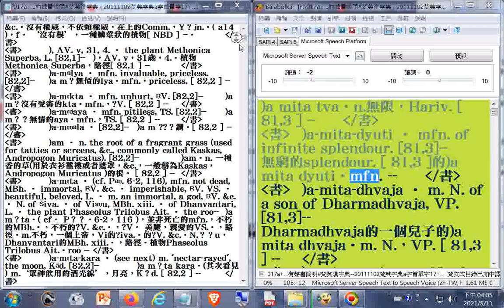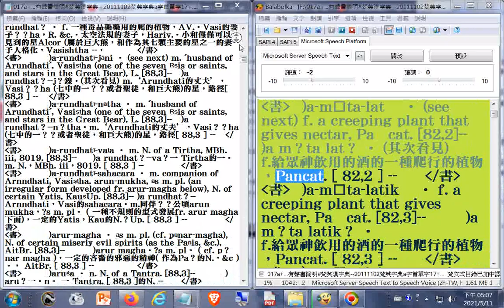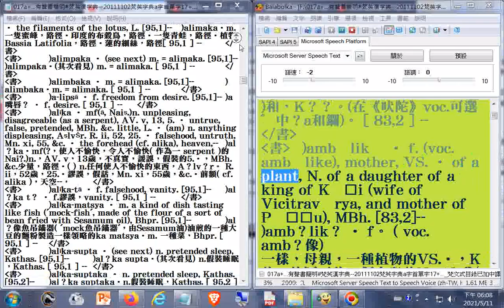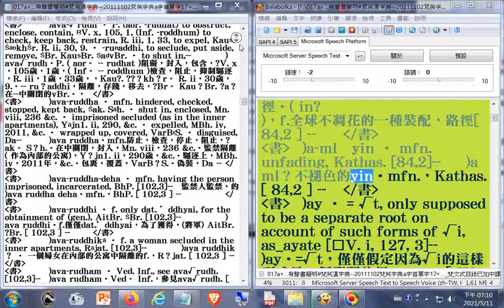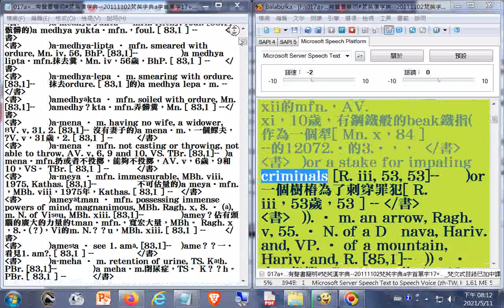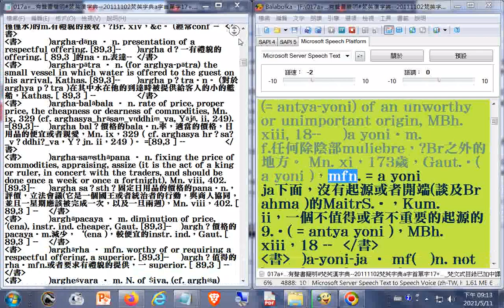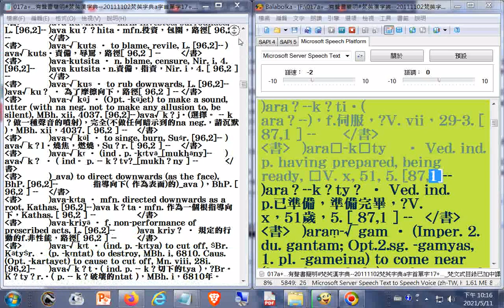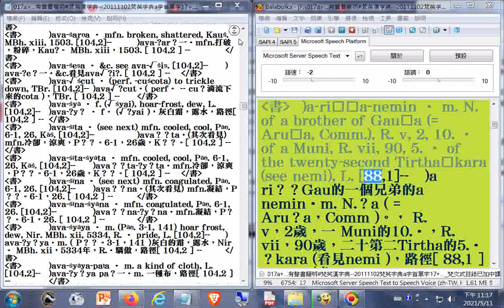017a有聲書簡明#梵英漢字典​--20111102梵英字典a字首單字17_梵文式目錄已加中譯參考--製作簡明梵英漢字典備用 (附加文字檔在雲端硬碟的網址)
017a有聲書簡明#梵英漢字典​--20111102梵英字典a字首單字17_梵文式目錄已加中譯參考--製作簡明梵英漢字典備用.txt
001a有聲書簡明#梵英漢字典​--20111102梵英字典a字首單字01_03h04m24s梵文式目錄已加中譯參考--製作簡明梵英漢字典備用

002a有聲書簡明#梵英漢字典​--20111102梵英字典a字首單字03_09h36m27s梵文式目錄已加中譯參考--製作簡明梵英漢字典備用

003a有聲書簡明#梵英漢字典​--20111102梵英字典a字首單字03_09h36m27s梵文式目錄已加中譯參考--製作簡明梵英漢字典備用

004a有聲書簡明#梵英漢字典​--20111102梵英字典a字首單字04_梵文式目錄已加中譯參考--製作簡明梵英漢字典備用

005a有聲書簡明#梵英漢字典​--20111102梵英字典a字首單字05_梵文式目錄已加中譯參考--製作簡明梵英漢字典備用

006a有聲書簡明#梵英漢字典​--20111102梵英字典a字首單字06_梵文式目錄已加中譯參考--製作簡明梵英漢字典備用

007a有聲書簡明#梵英漢字典​--20111102梵英字典a字首單字07_梵文式目錄已加中譯參考--製作簡明梵英漢字典備用.txt

008a有聲書簡明#梵英漢字典​--20111102梵英字典a字首單字08_梵文式目錄已加中譯參考--製作簡明梵英漢字典備用.txt

009a有聲書簡明#梵英漢字典​--20111102梵英字典a字首單字09_梵文式目錄已加中譯參考--製作簡明梵英漢字典備用.txt

010a有聲書簡明#梵英漢字典​--20111102梵英字典a字首單字10_梵文式目錄已加中譯參考--製作簡明梵英漢字典備用.txt

011a有聲書簡明#梵英漢字典​--20111102梵英字典a字首單字11_梵文式目錄已加中譯參考--製作簡明梵英漢字典備用.txt

012a有聲書簡明#梵英漢字典​--20111102梵英字典a字首單字12_梵文式目錄已加中譯參考--製作簡明梵英漢字典備用.txt

013a有聲書簡明#梵英漢字典​--20111102梵英字典a字首單字13_梵文式目錄已加中譯參考--製作簡明梵英漢字典備用.txt

014a有聲書簡明#梵英漢字典​--20111102梵英字典a字首單字14_梵文式目錄已加中譯參考--製作簡明梵英漢字典備用.txt

015a有聲書簡明#梵英漢字典​--20111102梵英字典a字首單字15_梵文式目錄已加中譯參考--製作簡明梵英漢字典備用.txt

016a有聲書簡明#梵英漢字典​--20111102梵英字典a字首單字16_梵文式目錄已加中譯參考--製作簡明梵英漢字典備用.txt

018a有聲書簡明#梵英漢字典​--20111102梵英字典a字首單字18_梵文式目錄已加中譯參考--製作簡明梵英漢字典備用.txt